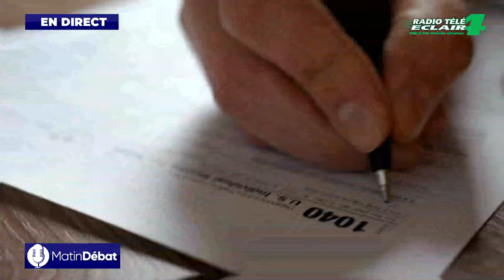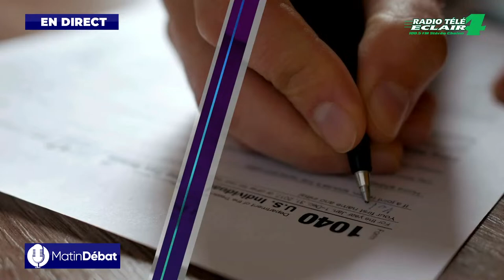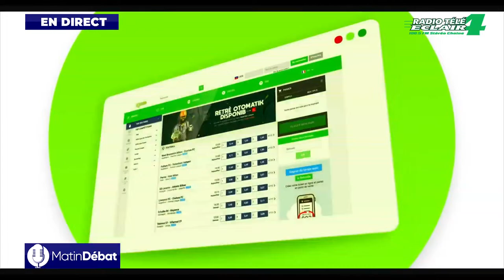EMISSION MATIN DEBAT ( 11 AVRIL 2024 ) Radio Télé Éclair